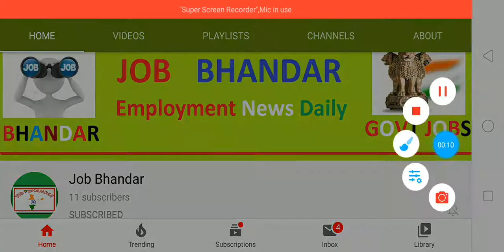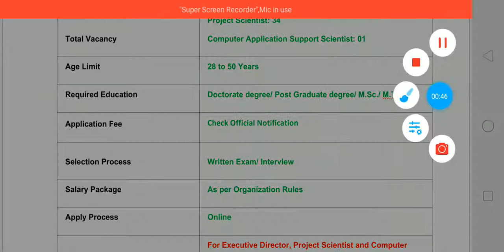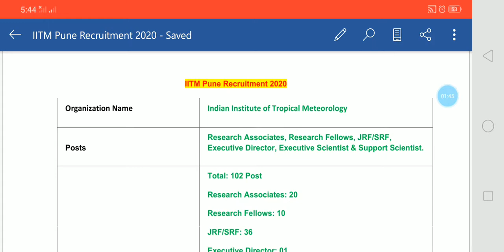IITM Pune Recruitment 2020 || 120 JRF/SRF/ Scientist & Others Vacancy || M.Sc/ M.Tech Jobs in IITM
IITM Pune Online Application Forms are invited from Doctorate degree/ Post Graduate degree/ M.Sc./ M.Tech candidates for the recruitment of Research Associates, Research Fellows, JRF/SRF, Executive Director, Executive Scientist & Support Scientist. Eligible candidates will be selected at 102 vacancies through IITM Pune Recruitment 2020. The last date to apply online for For Executive Director, Project Scientist and Computer Application Support Scientist is 15/04/2020 and for all others posts is 30/04/2020. For more details candidates can download IITM Pune Recruitment 2020 Notification PDF through below given link.

दोस्तों, आप निचे दिए गए लिंक से IITM Pune Bharti 2020 के बारे में पूरी Details आसानी से देख सकते हो. आप IITM Pune Recruitment 2020 Notification की PDF Indian Institute of Tropical Meteorology Official Website से भी प्राप्त कर सकते हो. दोस्तों, अगर यह video आपको पसंद आई हो तो इसे Like, Shear, Comment जरुर करें.